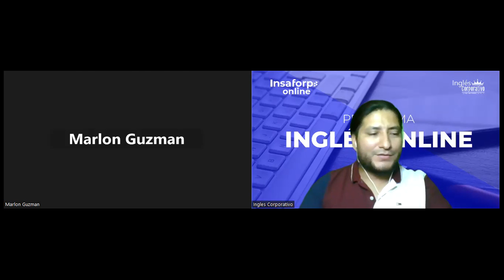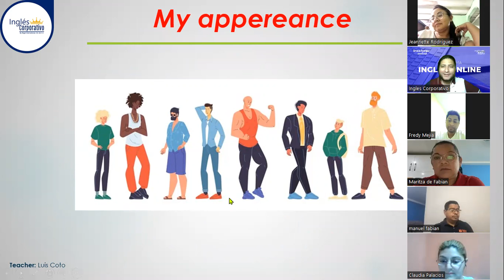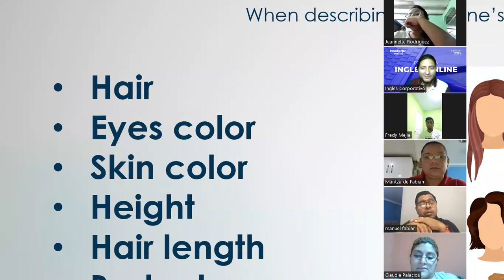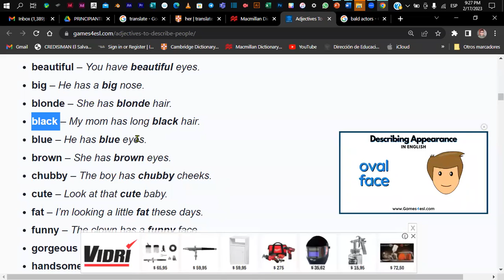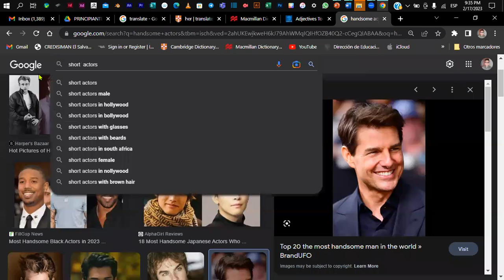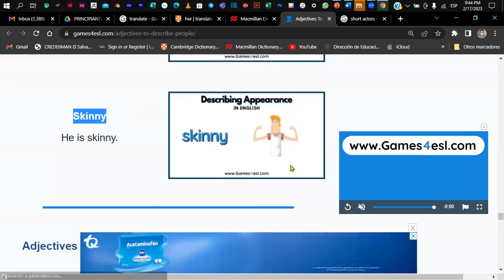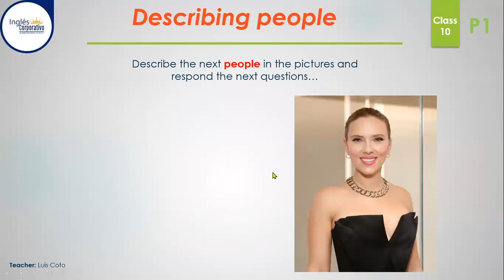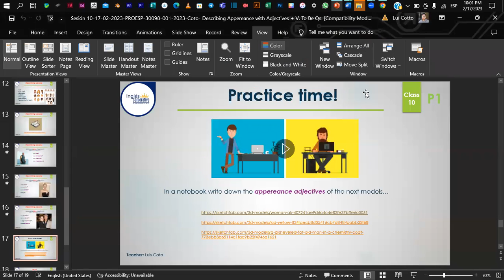Sesión 10-17-02-2023-PROESP-30098-001-2023-Coto- Describing Appereance with Adjectives + V. To Be Qs